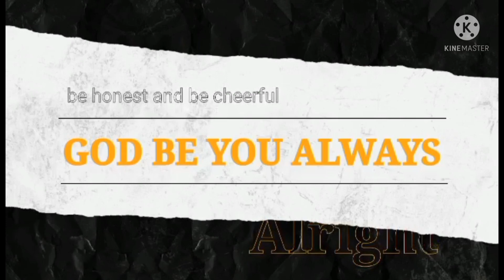Scrambled Egg Sobrang Sarap Dinudumog Ng Customer